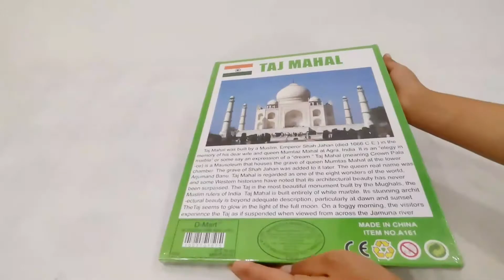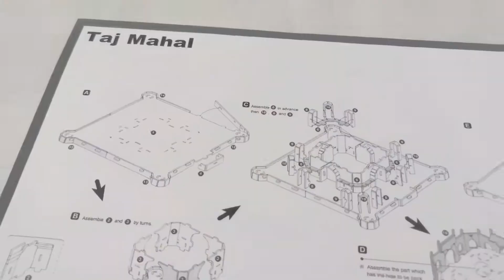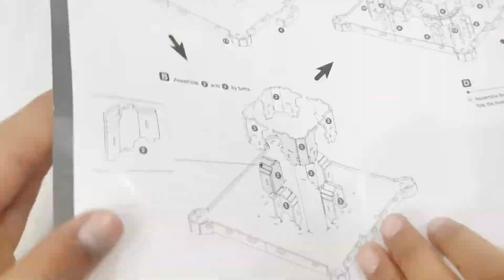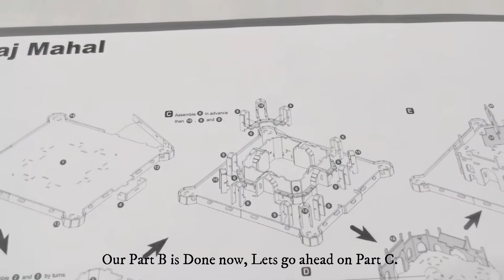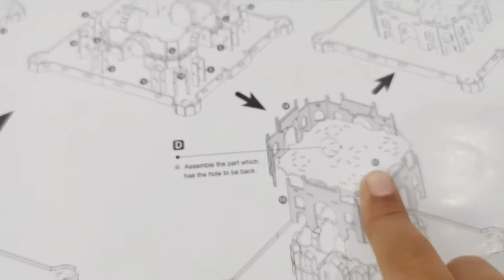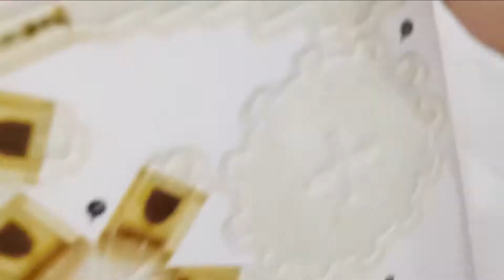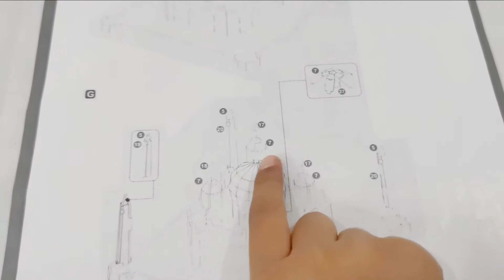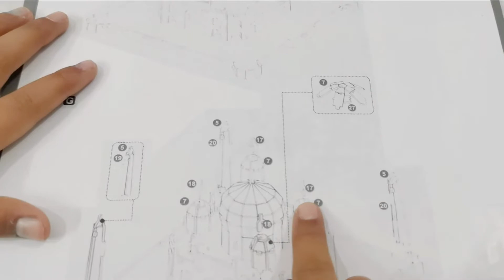DIY Miniature 3D TAJMAHAL | FunOnFun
Hey Friends, Lets make 3d TAJMAHAL for our princess. Hope you all enjoy making of castle.